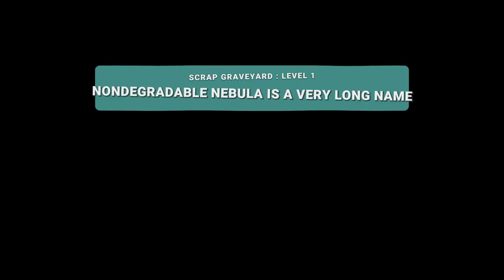#4 Walkthrough We Are Screwed | Blazing Scrapyard III - New Boss!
Blast your enemies, extinguish fires, clean up, repair, recycle and explore where no one has screwed up before! Team up and face swarms of foes as you pilot your way through a procedurally generated galaxy. Save the Multiverse in We Are Screwed!, a chaotic co-op space action game for 1-4 players!

Developer: Rarebyte